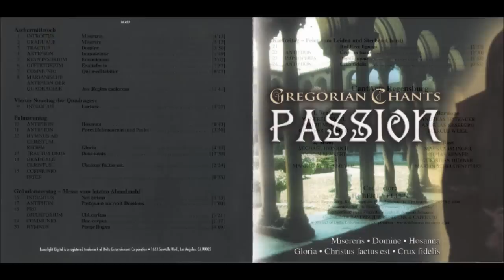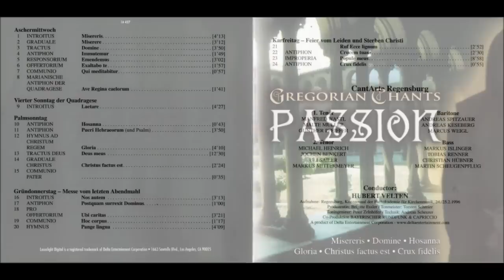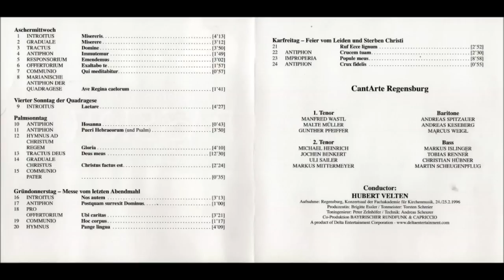CantArte Regensburg (Gregorianische Gesänge) -23 Popule meus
Lyricist(s): Aquinas, Thomas; Bible - New Testament; Bible - Old Testament; Orleans, Theodulph von
Conductor(s): Velten, Hubert
Choir(s): CantArte Regensburg
Label: Capriccio
Genre: Choral - Sacred
Catalogue No: C10754
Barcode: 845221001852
Physical Release: 2005